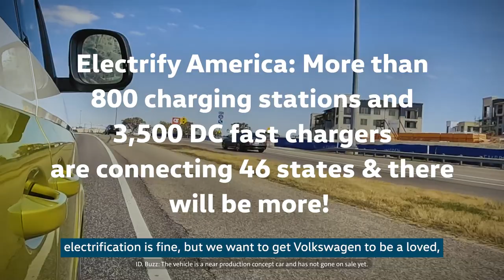Diess talks to Scott Keogh about the big chances in the US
America, Volkswagen is finally back! After decades we are profitable again in the US, the team under the leadership of Scott Keogh is doing a great job – it was the right decision to give the US as a region more responsibility with a clear strategy after dieselgate: First SUV offensive & now we have a clear commitment towards electrification. Chattanooga gets electrified this summer with our ID.4, the ID.BUZZ will be the emotional driver of our comeback in the US.

At the SXSW I talked with Scott in our ID.BUZZ about the big chances in the US: It's the goal to double our market share!